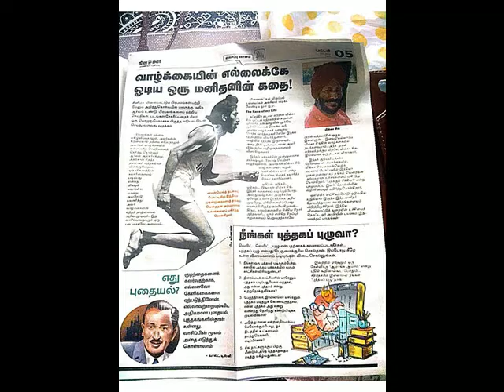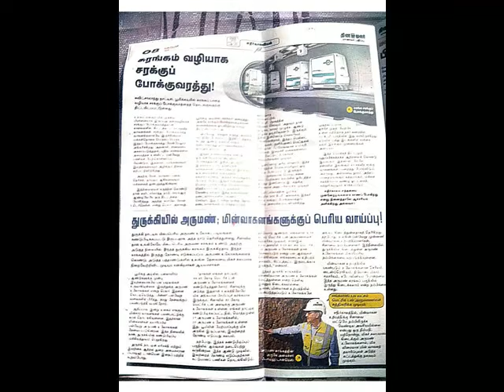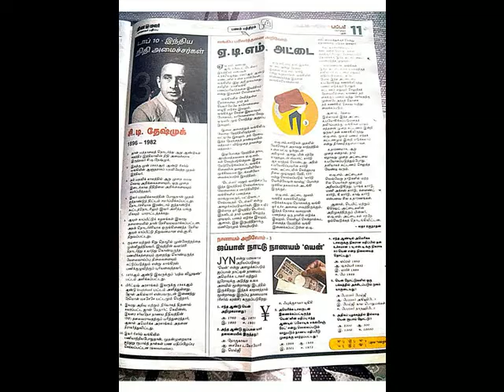தினமலர் - பட்டம் இதழ் == 13/07/22 == PDF VERSION AVAILABLE==